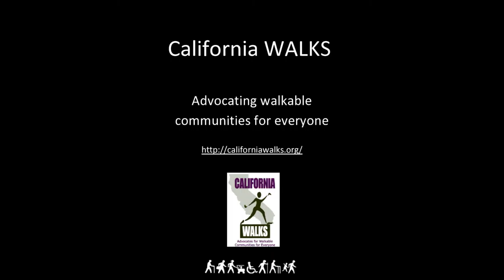Benefits of Walking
WalkSF "Celebrating 2 Years of Wins" Event, Oct. 25, 2012